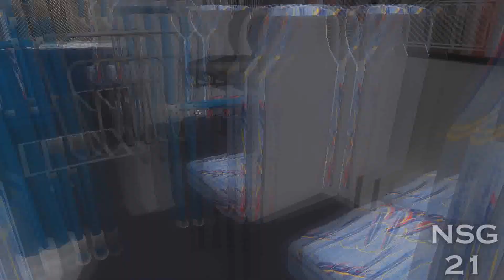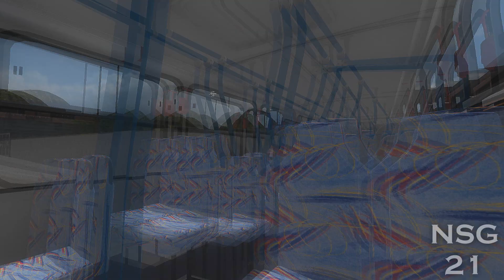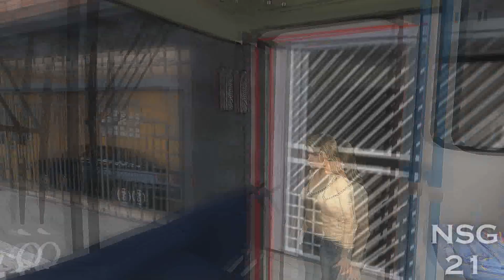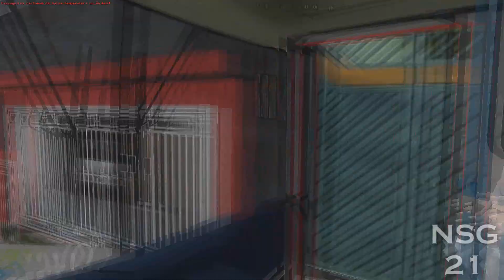🔴[OMSI 2] LANÇAMENTO Busscar Urbanuss 98 mb of-1722m (+G27) - Autotrans /mapa Minas Vale Urbano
DESCRIÇÃO DESTE VÍDEO:

Trazendo ae o Lançamento do Busscar Urbanuss 98, padrão BH, montado no chassi Mercedes of-1722m, na skin da empresa Autotrans-Turilessa lá de Ipatinga-MG, no mapa Minas Vale urbano 1.2, no omsi 2.

Download da skin:

(VEM COM O BUS)

Lukas Gameplays

Vitor Cruz

Arêdes

TRVC GAMER

VULGO OMSI

Lucas Pelloso

Thiago GamerX

Matrix Games

Magnus Lusor

PlayMarquin

GO Gameplays